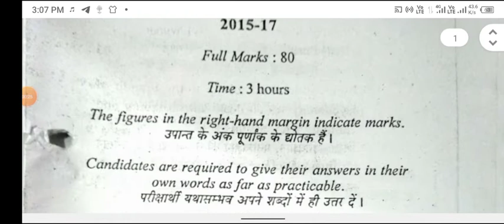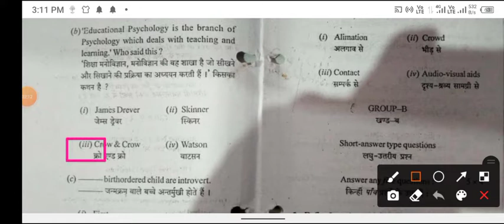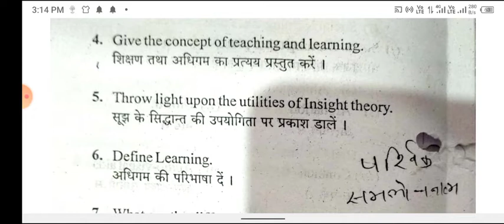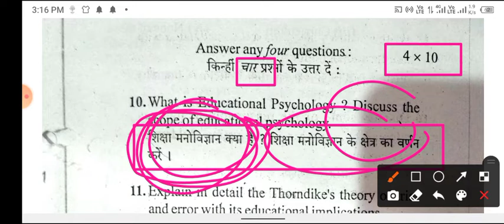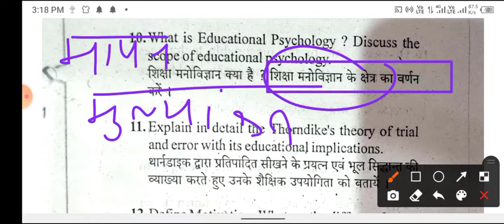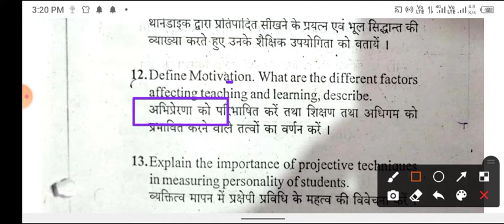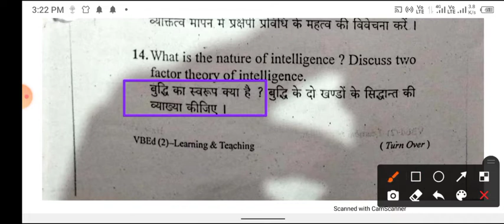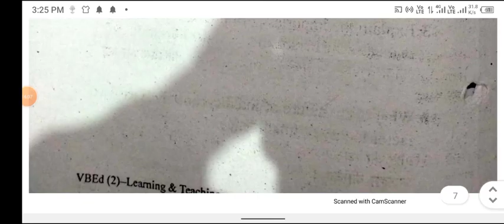Vinoba Bhave University Hazaribag LEARNING AND TEACHING previous Year Question 2019-2021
vinoba Bhave University teaching and learning
vinoba Bhave University learning and teaching
bed semester to vinoba Bhave University learning and teaching question previous
VBU b.Ed semester 2 previous year
learning and teaching vinoba Bhave University previous year